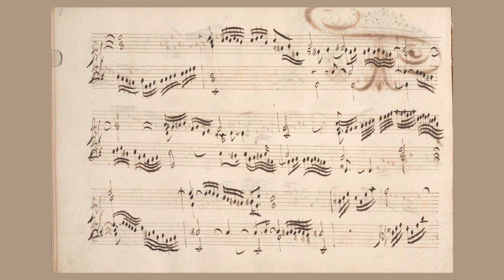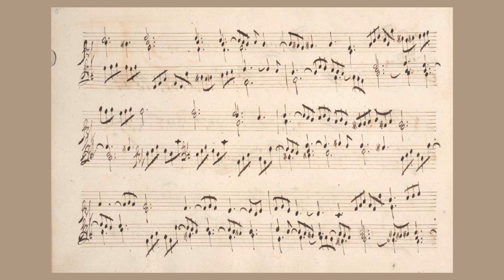Johann Jakob Froberger – Toccata in a (1649)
Klaus Schulten, Cembalo
Aufnahme Juni 2019
Italienisches Cembalo, gebaut von Detmar Hungerberg (2016)
„false-inner-outer“, GG/HH-d‘‘‘, 8‘ 8‘